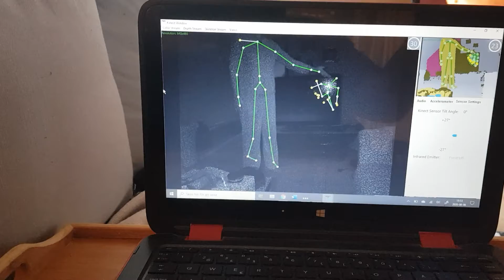Child spirit in our house take 1